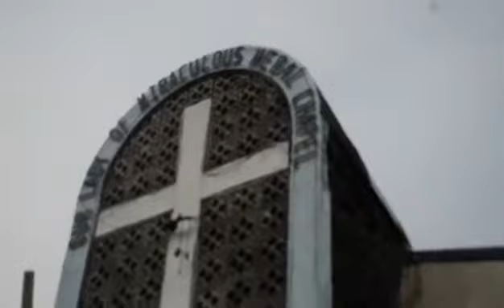Flores De Mayo 2020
Wikipedia
Search
Hide
WLE Austria Logo (no text).svg
Wiki Loves Earth photo contest: Upload photos of natural heritage sites in the Philippines to help Wikipedia and win fantastic prizes!
Flores de Mayo
Language
Download PDF
Watch
Edit

Flores de mayo parade
Flores de Mayo (Spanish for "flowers of May") is a festival held in the Philippines in the month of May. It is one of the May devotions to the Blessed Virgin Mary and lasts for the entire month.

The Santacruzan (from the Spanish santa cruz, "holy cross") is the ritual pageant held on the last day of the Flores de Mayo. It honors the finding of the True Cross by Helena of Constantinople (known as Reyna Elena) and Constantine the Great. Its connection with May stems from the May 3 date of Roodmas, which Pope John XXIII deleted in 1960 due to the trend at the time to abolish holy days. The Feast of the Exaltation of the Cross on September 14, which commemorates the recovery of the relic by Emperor Heraclius from the Persians instead of the finding by Saint Helen was all that was retained in the calendar of the New Order.[citation needed]

Etymology
In the Bicolandia
In Western Visayas
In the Katagalugan
See also
References
External links
Last edited 6 months ago by InternetArchiveBot
RELATED ARTICLES
May devotions to the Blessed Virgin Mary
Marian devotions held in the Catholic Church in May

Fiesta de las Cruces
Festival of the Crosses

Our Lady of the Most Holy Rosary, Queen of the Caracol
Wikipedia
Terms of UsePrivacyDesktop